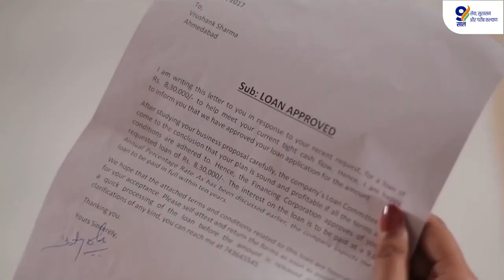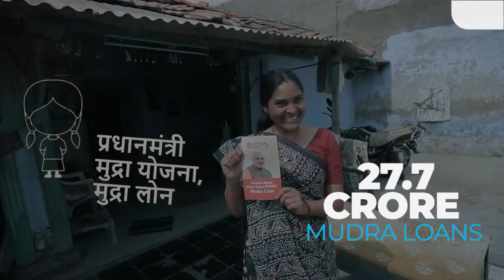'यत्र नार्यस्तु पूज्यन्ते, रमन्ते तत्र देवता:'